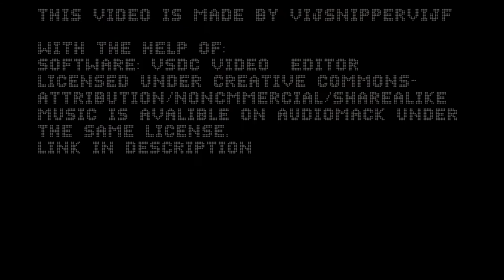A Desk without a Band – Single Release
Finally there! My first song without any instruments is released today!